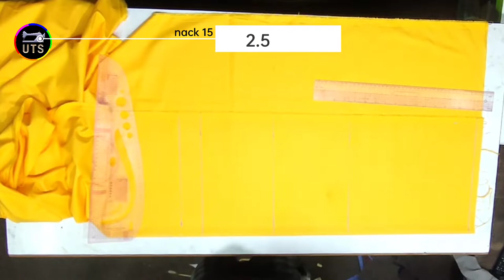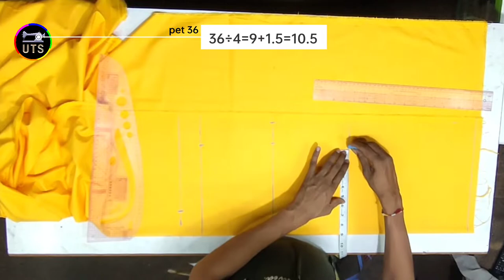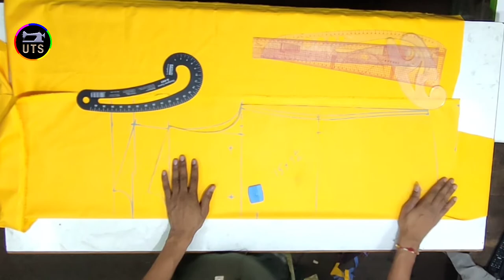Short Kurta Cutting \ Mens Kurta Cutting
namaskar doston is video mein short kurta jo ki shirt ke naap ka rahata hai uski cutting dikhai gai hai

My Jupiter scissors by link👇
Take a look at this Dhanishka Jupiter A-300" 12-INCHES Tailor Scissor, Cutting Fabrics and Alterations Purposes, Stainless Steel (Black) Scissors on Flipkart